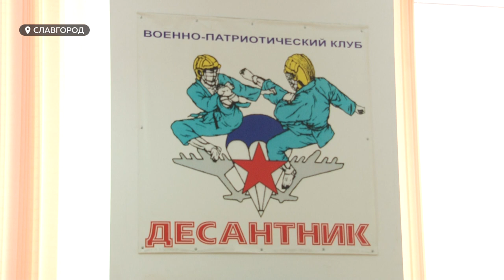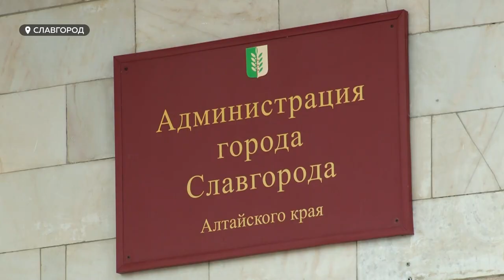Директора детского центра в Славгороде «погнали» с должности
В алтайском городе Славгород начались военные действия, благо пока без оружия. Дело в том, что директора, отца основателя центра «Десантник»,  где готовят детей к службе в армии, сняли с должности. Маленький город раскололся на две части: чиновники указывают на ряд недочетов в работе бывшего руководителя, а жители, и их большинство, в них не верят. На чьей стороне правда и почему проблему не смогли решить за столом переговоров - смотрите в сюжете.